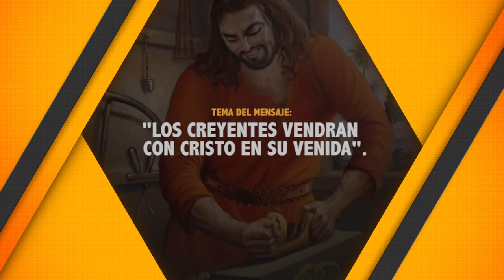LOS CREYENTES VENDRAN CON CRISTO EN SU VENIDA 18/2/2022